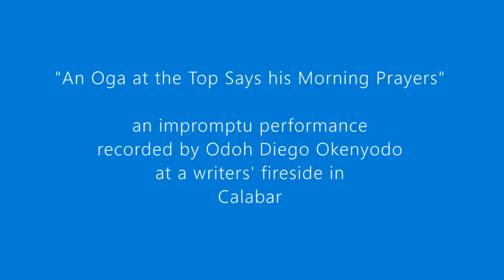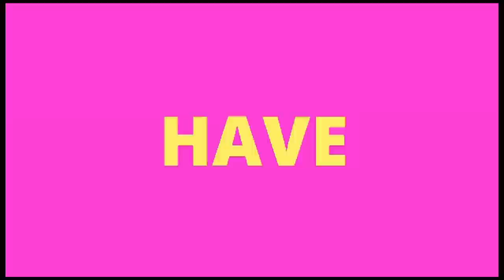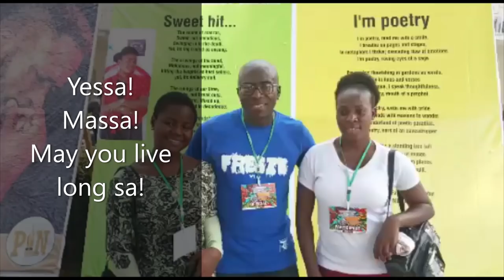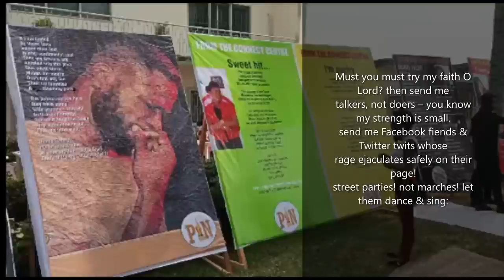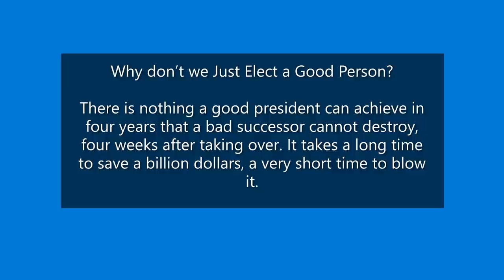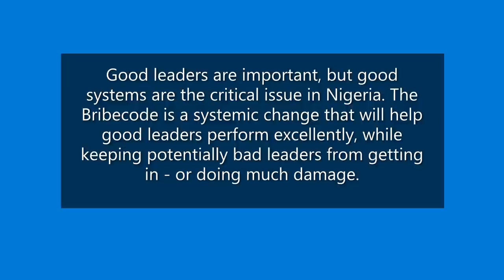Blood Money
Sombre times. In Nigeria and across Africa there seems to be an increase in ritual murders [muti killings] especially among the youth, this is driven by a lust for wealth. What is the role of political leadership and society at large?What can be done about it? Bribecode?